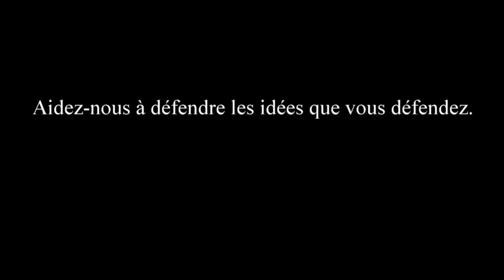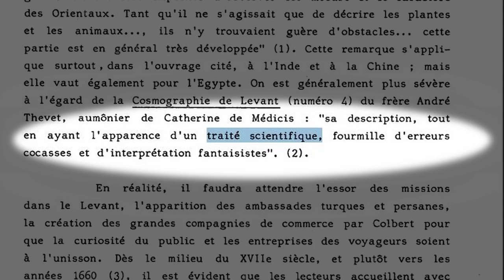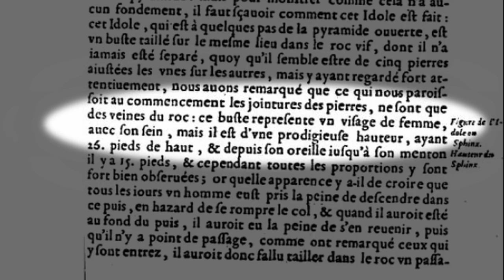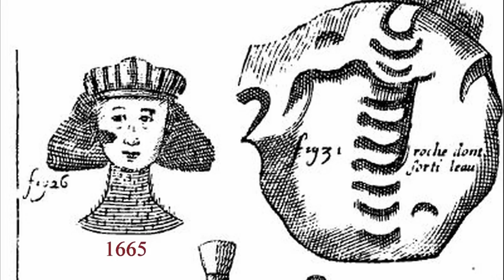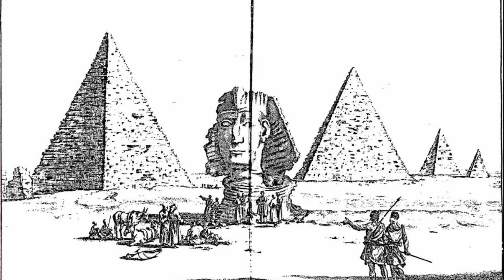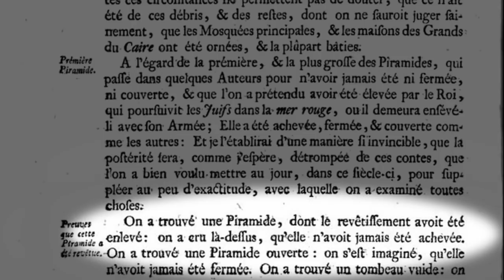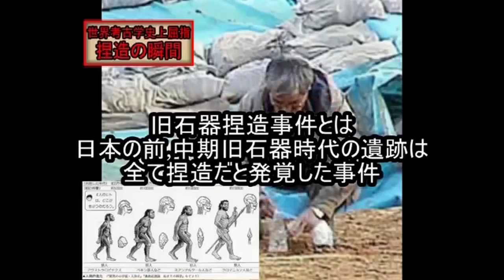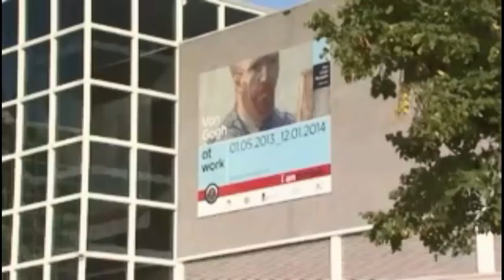RDV AVEC RQCH. Episode 8. Tout ce que vous croyez savoir.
Cet épisode a été tourné dans un fief important de la Résistance, le Gîte de l'Aigle à Bugarach
Après avoir debunker les programmes de la NASA et donc le fantasme d'un glorieux "avenir de l'Humanité" ; après avoir révélé au monde entier, aux anglais et aux américains, que SATAN, l'INTELLIGENCE est à l'origine de ce monde artificiel enfermé dans une boucle spatio-temporelle, Roch s'attaque aujourd'hui à l'autre pilier de notre réalité : l'Egypte antique, de façon à prouver que nous vivons réellement dans une simulation holographique fractale.
Le but est de nous déprogrammer et de mettre à mal l'agenda de cette Intelligence artificielle, son plan et son schéma, de façon à libérer l'humanité et à la préparer au retour du Généralissime. Un commando d'élite s'est infiltré en nous, un rebelle qui a été longuement malmené, mais qui n'attend que nous pour relever la tête et renverser le système de cette matrice artificielle.